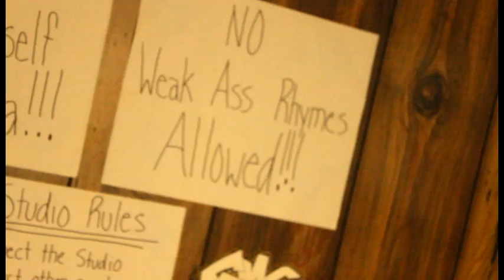"A Day In GMC Studios"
Welcome to a day in the life of GMC Music Group! PRESS PLAY and take a tour of a day inside GMC Studios. So much said without speaking a word...

Mixtapes Available on Datpiff.com , LiveMixtapes.com , & HotNewHipHop.com